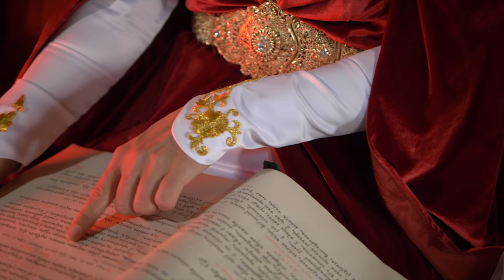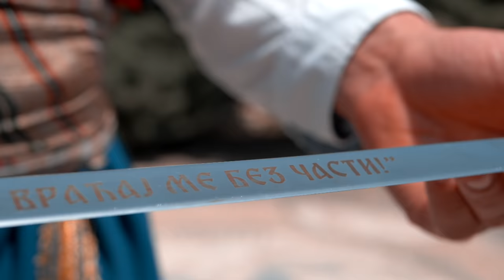Zvona Noter Dama - Jovana Petrović / Звона Нотер Дама - Јована Петровић (Cover)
Muzika i tekst: Aleksandar Avramov
VFX Intro by Nipan Studio
Snimano u Etno selu Stanišići, Bijeljina
Karaoke (besplatno preuyimanje):
Devojčice: Milica Stanišić i Ana Petrović
Strelac i guslar: Đorđe Stanišić
Vokalna podrška i pomoć: Nada Jovanović, profesor pevanja
Stručna i duhovna pomoć: Vukojica Sandić, Škola gusala Sandić
Stručna pomoć oko konja: Stanislav Jovanović, selo Popovi kod Bijeljine
Haljine izrađene u krojačkom salonu "Tina" Leskovac
Zahvaljujemo se našem Gospodu Isusu Hristu Koji je nadahnuo sve one koji su učestvovali u izradi ove pesme i spota.

Музика и текст: Александар Аврамов
Снимано у Етно селу Станишићи, Бијељина
Караоке (бесплатно преузимање):
Девојчице: Милица Станишић и Ана Петровић
Стрелац и гуслар: Ђорђе Станишић
Вокална подршка и помоћ: Нада Јовановић, професор певања
Стручна и духовна помоћ: Вукојица Сандић, Школа гусала Сандић
Стручна помоћ око коња: Станислав Јовановић, село Попови код Бијељине
Хаљине израђене у кројачком салону "Тина" Лесковац
Захваљујемо се нашем Господу Исусу Христу Који је надахнуо све оне који су учествовали у изради ове песме и спота.